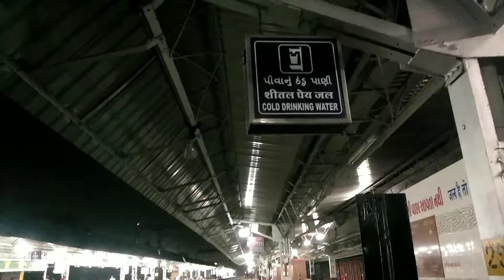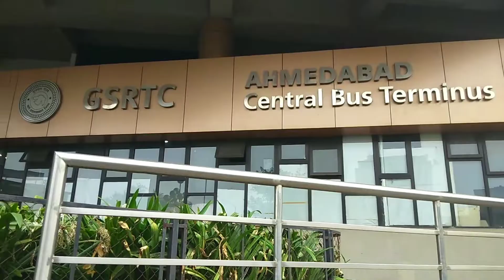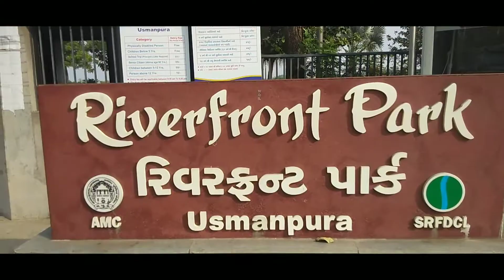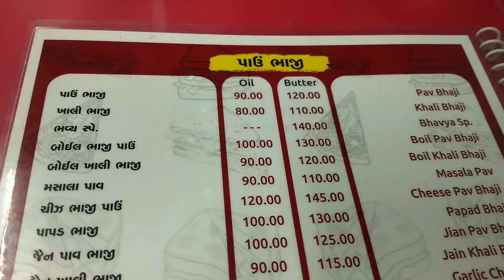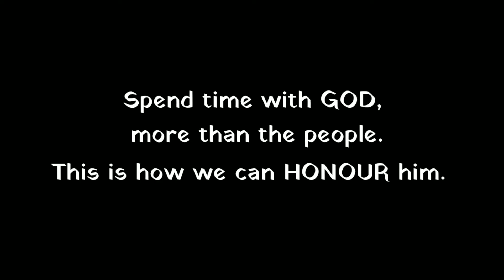MY FIRST SOLO TRIP TO AHMEDABAD (gujarat) | VLOG 10 | John vlogs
📍Ahmedabad (Gujarat) Travel Vlog.

For better Visual quality watch in (480p) or more.